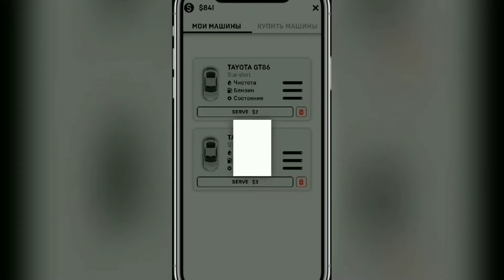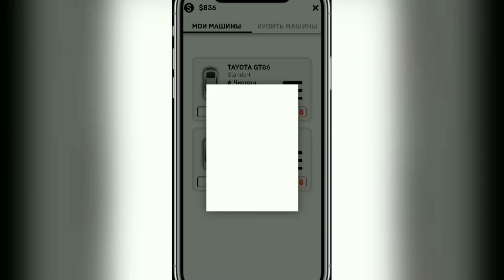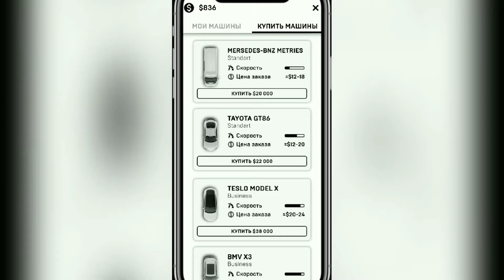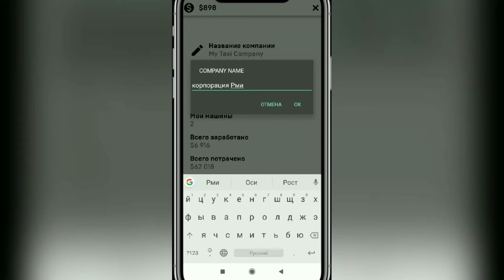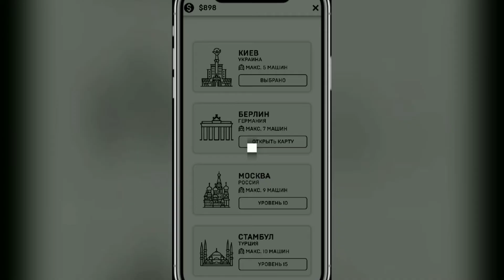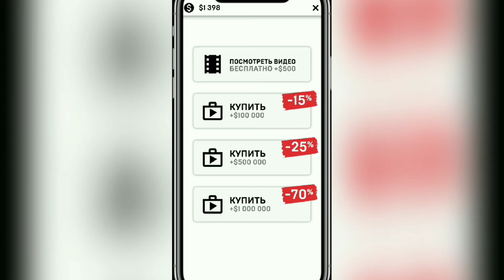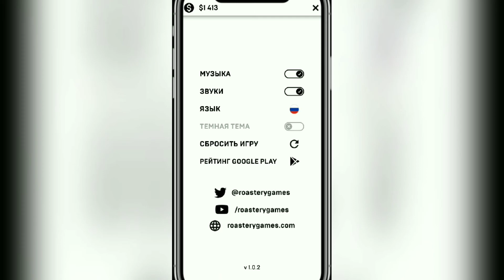My Taxi Company - Управляй своей корпорацией такси | Лучшие игры на андроид и ios 2019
🔶 Думаю каждый из вас хотел открыть свой бизнес, если это так, то вам обязательно должна понравиться игра "My Taxi Company". Управляйте своей корпорацией такси и стройте свой бизнес.

🔶Надеюсь вся информация из видео вам понравилась и если хотите можете оценить ролик 👍ну или если вам не понравилось то👎

🔺Хотите помочь развитию канала? Тогда переходите по ссылке

🔺СКАЧАТЬ ПРИЛОЖЕНИЕ:
🔥My Taxi Company
iOS🍏 : ❌

🔺Дискорд: рми#7938